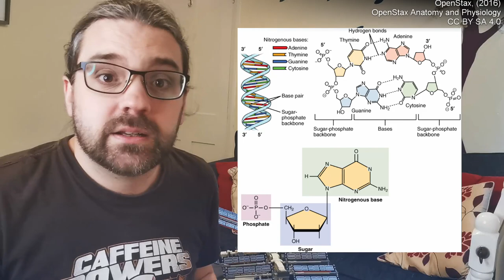Chemistry of Caffeine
What is caffeine, how do we chemically classify it, and how does it affect your body?

Unlike a lot of other stimulants, caffeine mostly prevents drowsiness by inhibiting the receptors in your nervous system that cause you to feel tried.